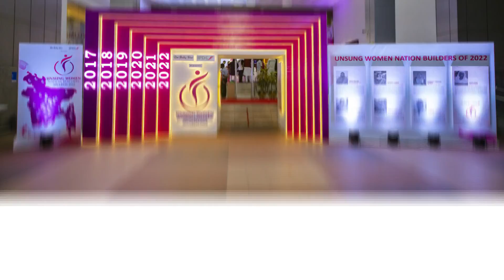Unsung Women National Builders Awards 2021 - Venue IUB University